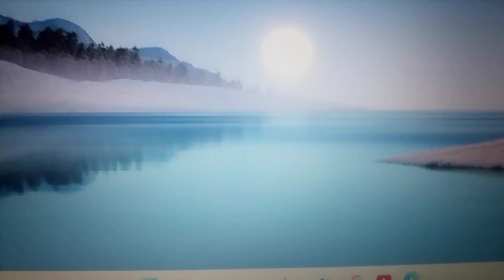1 de septiembre de 2024